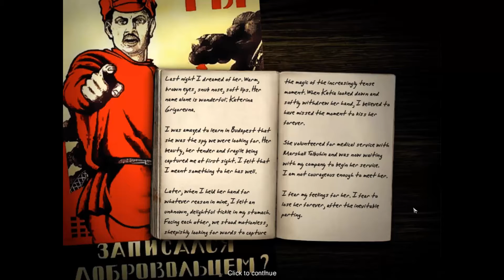Panzers: Phase One - 18 - Soviet Campaign: Spring Campaign (Operation Konrad) | Non-commentary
Codename Panzers: Phase One - 18 - Soviet Campaign: Spring Campaign: Operation Konrad Walkthrough Gameplay

Soviet Campaign (Aleksander Vladimiriov)
Difficulty: Hard

MAIN OBJECTIVES:
1)  Meet up with the allied forces at the marked area.
2)  Defend the village against the German and Hungarian troops.  The church mustn't fall into enemy hands.
3)  Stop the German attackers along the defense line.  Our base mustn't fall into enemy hands.
4)  Launch a counterattack and destroy the base of the enemy.

OPTIONAL OBJECTIVES:

SECRET OBJECTIVES:

VICTORY CONDITIONS:
1) Aleksander Vladimiriov must survive.

Codename: Panzers is a World War II video game created by Hungarian game developer StormRegion. It launched in 2004 to generally favorable reviews. The series entered its second iteration in July 2005 with Codename: Panzers Phase II. A Codename: Panzers Phase III was originally planned, but no longer appears on the official website. It was followed by Codename: Panzers – Cold War.

Like Soldiers: Heroes of World War II and, to a lesser extent, Blitzkrieg, Codename: Panzers focuses on managing groups of troops, tanks, armored vehicles, and artillery and destroying the enemy or capturing objectives. The game abstracts concepts such as supply, repair, and air support without doing away with them entirely, and belongs to the real-time tactics genre more than the traditional wargame/simulation genre.

Units gain experience throughout the single-player campaigns and can be bought/upgraded between missions and added to the player's personal 'army' that travels with him from scenario to scenario. Completing mission requirements and optional objectives gives the player 'Prestige' points, which can be accumulated to upgrade existing units or used to add new units to the player's core force. Additionally, many missions provide the player with extra units to complement their core army. Also, the player is most often responsible for keeping alive a single 'hero' unit.

Units include a variety of infantry, armor, and artillery used by each nations' armed forces in World War II. While the main focus of the game is in controlling tanks, artillery units provide long range fire while infantry units can be used to engage other infantry and garrison buildings for added defense. Damage is modeled on a health bar system, although vehicles have additional armor plating to weaken before taking damage. Players are also required to maintain their vehicles using ammo and repair trucks. In addition to regular units the player can control, the game provides players with indirect fire support. In missions, players can direct a limited amount of precision dive bomber strikes, paratrooper drops, carpet bombing runs, reconnaissance planes and off-map artillery.